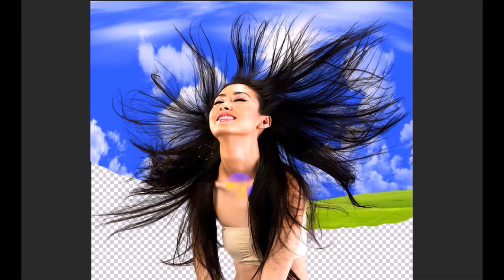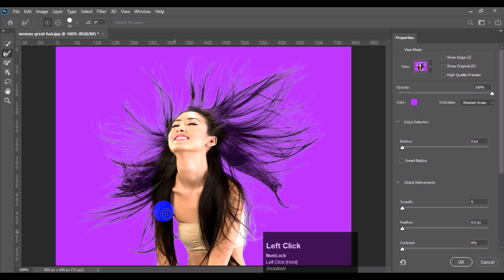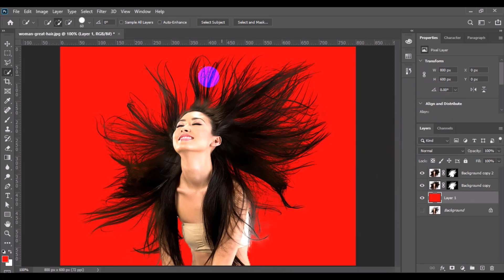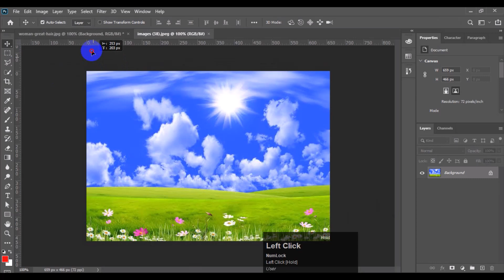Hair Background Remove/Change in Photoshop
for Watching